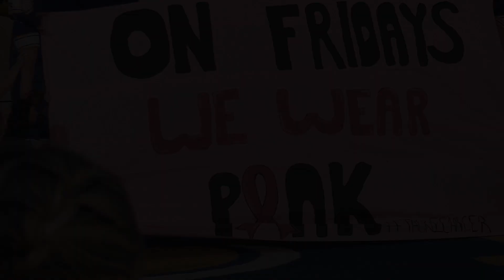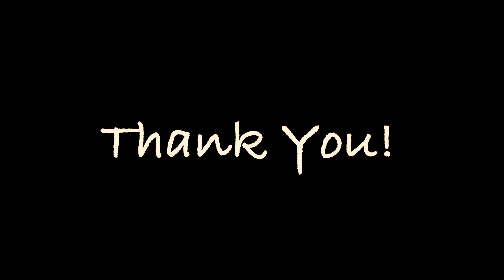Piedmont Football 2022 Season Recap